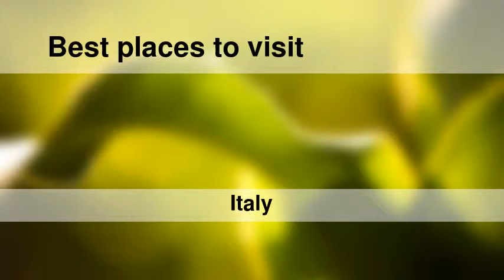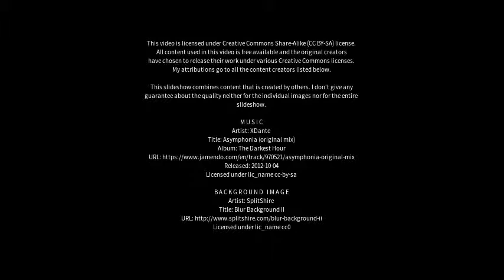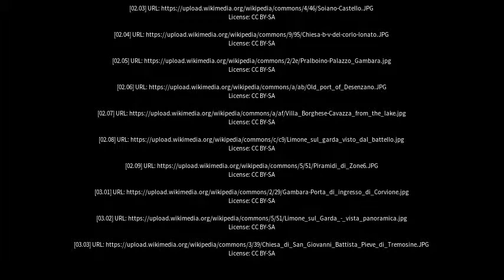Best places to visit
Best places to visit - Castenedolo (Italy) Best places to visit - Slideshows from all over the world - City trips, nature pictures, etc.